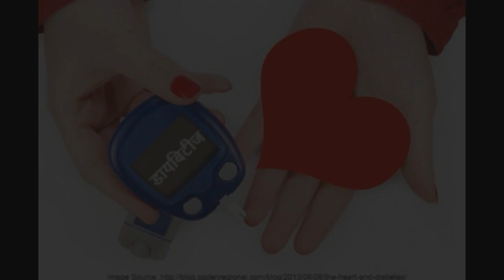सिर्फ 1 पिस्ता रोजाना और 9 चमत्कारिक फ़ायदे || Only 1 pistachio daily and 9 wondrous benefits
Amazon सिर्फ 1 पिस्ता रोजाना और 9 चमत्कारिक फ़ायदे || Only 1 pistachio daily and 9 wondrous benefits

सिर्फ 1 पिस्ता रोजाना और 9 चमत्कारिक फ़ायदे, सिर्फ 1 पिस्ता रोजाना क्योंकि इसके 9 चमत्कारिक फ़ायदे जानकर आप दंग रह जायेंगे, जाने सिर्फ 1 पिस्ता रोजाना खाने से हमारे शरीर में होता है क्या, wondrous benefits of pistachios a day, पिस्ता खाने के लाभ, पिस्ता खाने के हैं ये बेमिसाल फायदे, pista khane ke 10 fayde, सूखे मेवों के अदभुत फायदे, health benifits of pistachio, health & beauty benefits of pistachios, miraculous benefits of eating pistachios, pista

शरीर की 100 बड़ी बीमारियों की एक दवा अदरक का पानी
किसी भी हेल्थ की समस्या के लिए आप हमें ईमेल करें